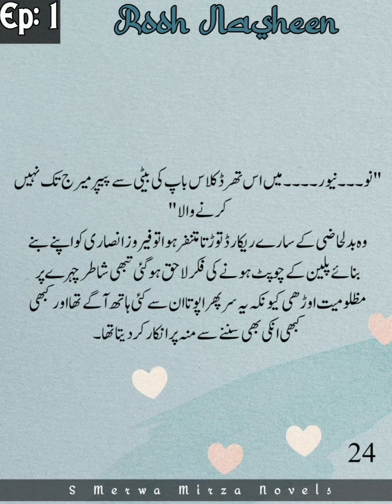Kea Ozaan Maan Ly Ga Dada Ki baat?😡|In Sbka Mazi Kea tha?|Intro Epi😍 |Rooh Nasheen||Epi 1